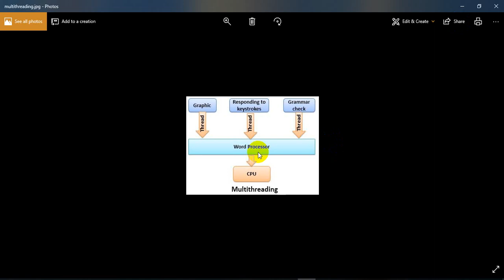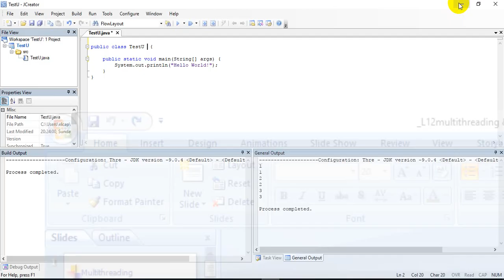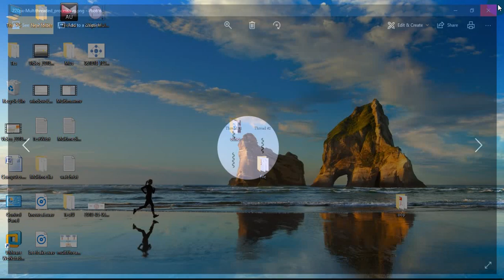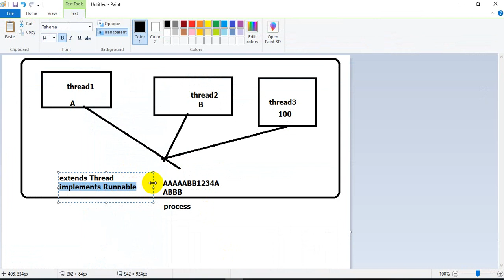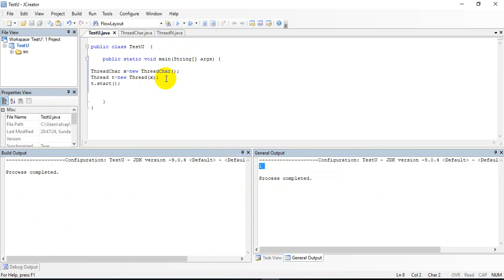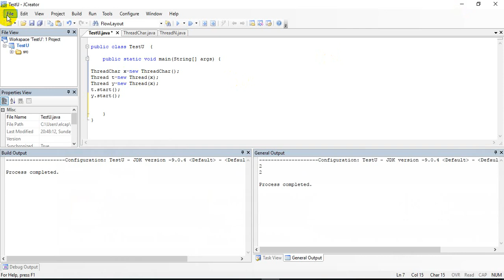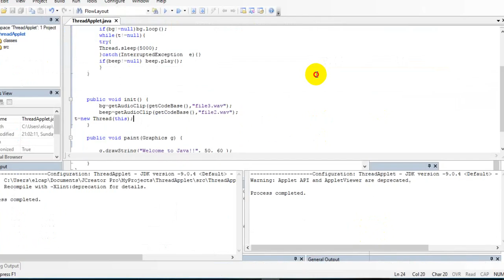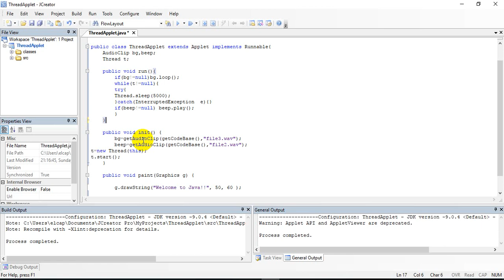شرح Multi-Threading OOP2 و مثال audioclips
في الفديو ده شرحت المالتي ثريدنج وتطبيق الaudioclip الخاص بيها